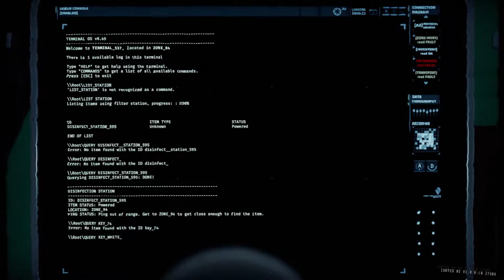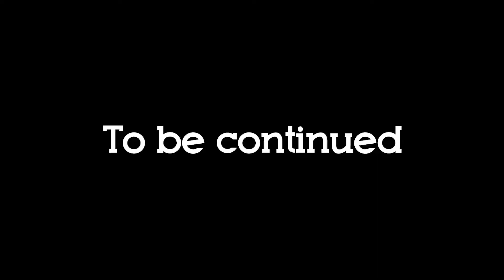KETEMU BAPACK - BAPACK TANKER DI GAME INI ! | GTFO Indonesia Ep.6 (R.6)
Jadi kali ini kita bakal lanjutin episode kemaren dimana kita harus merestart ulang reactor di sector ini buat nyalain listrik sama mesin - mesin yang ada buat buka pintu baru. Nah pas kita restart reactor, ternyata reactor itu sangat brisik dan horde bakal dateng tiap ronde - ronde nya. Terakhir, boss dari horde itu bakal dateng dan siap ngebantai kita semua...

Rundown 6.0 : Destination
Area : D1 Nemesis

Game : GTFO (Indonesia)
Genre : Horror, Alien, Mutant, Survival, Hardcore, Action, Co-op, Role play.